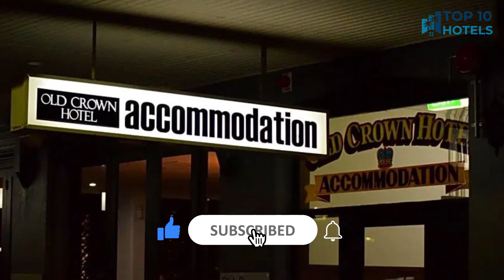Best Budget Hotels in Bendigo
We have handpicked Top 3 Budget Hotels in Bendigo, chosen for their Prices, Location, and Reviews!

1. Quality Inn Colonial

2. Brougham Arms Hotel

3. Crown Central Business District Motel - No under 18s

⏰ TIMECODE ⏰:

00:00 Number 3
01:00 Number 2
02:00 Number 1
03:00 How to find cheap flights?